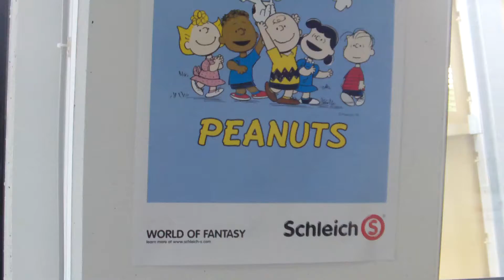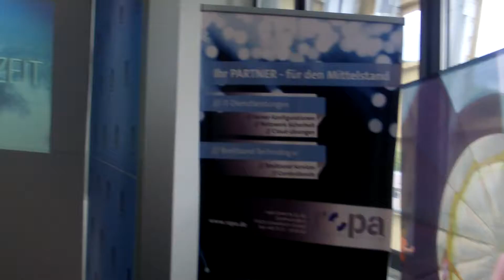LGS Schwäbisch-Gmünd 2014, VIII - 11.4.2014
Full-HD-Amateur-Doku-Video-Material - "entwackelt"
Aufnahme 11.Mai 2014, ab 12:00